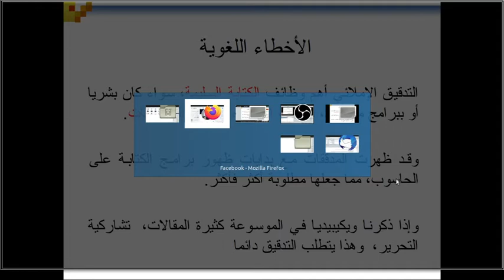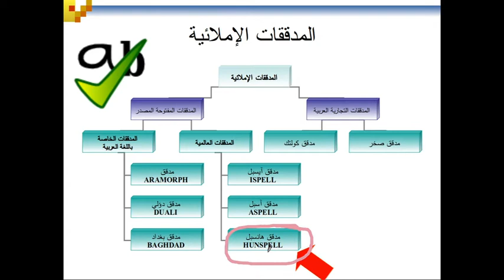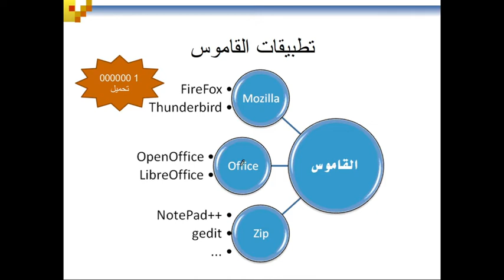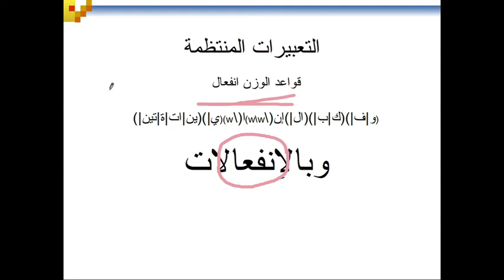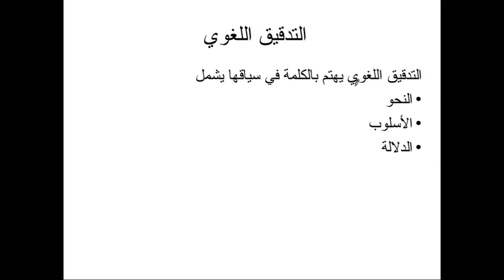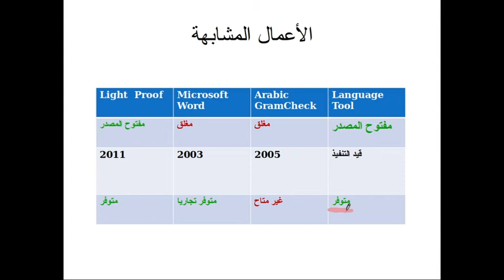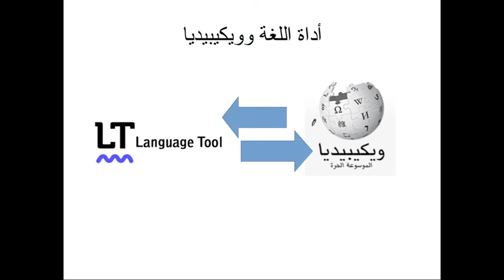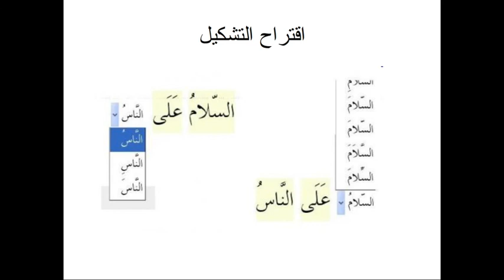طه زروقي - التدقيق اللغوي في خدمة ويكيبيديا - ويكيبيديا عربية الجزائر 2021